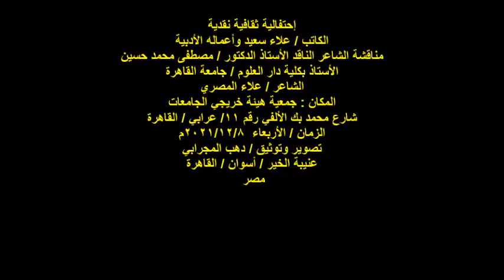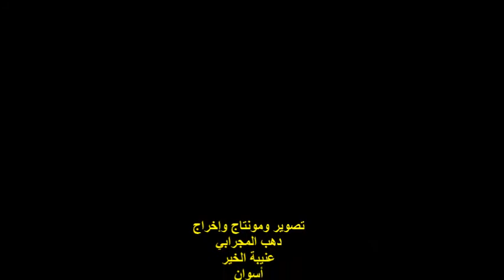ندوة مناقشة أعمال الكاتب/علاء سعيد/الشاعر/علاء المصري/الأربعاء 8/12/2021/هيئة خريجي الجامعات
إحتفالية ثقافية نقدية
الكاتب / علاء سعيد وأعماله الأدبية
مناقشة الشاعر الناقد الأستاذ الدكتور / مصطفى محمد حسين
الأستاذ بكلية دار العلوم / جامعة القاهرة
الشاعر/ علاء المصري
 مصر